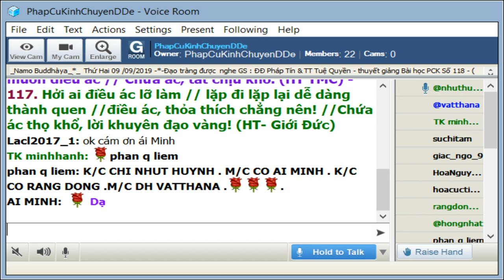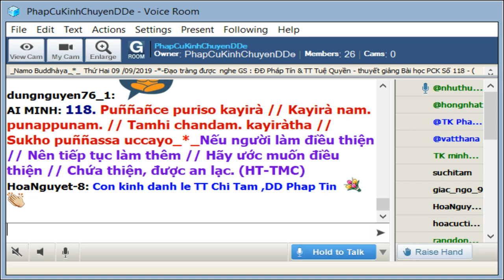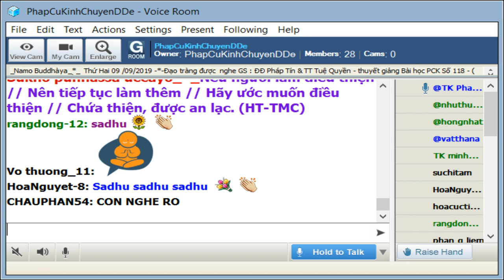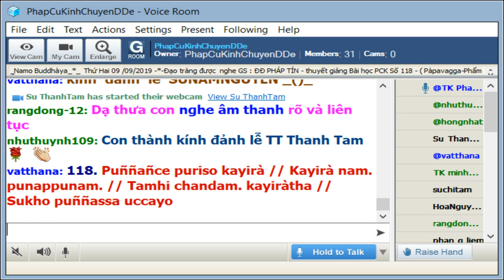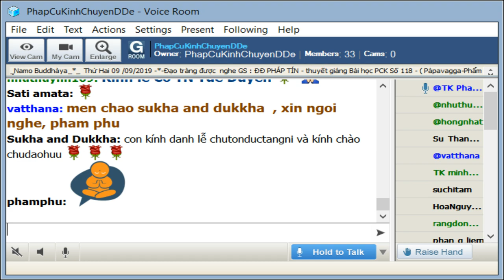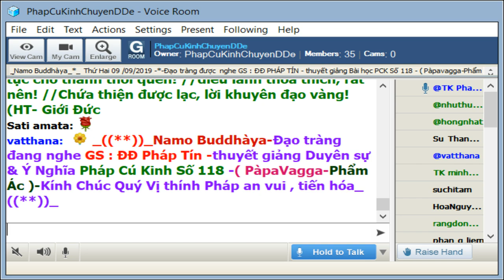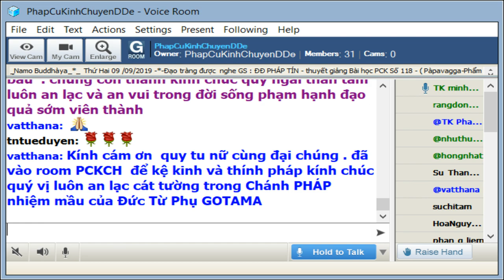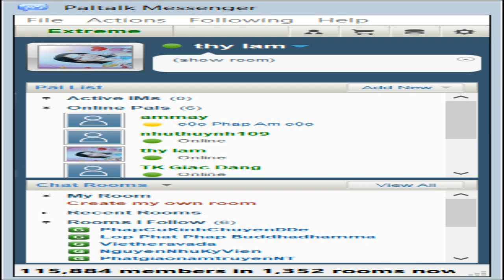09-09-2019_Room PhapCuKinhChuyenDDe Thứ Hai.ĐĐ Pháp Tín giảng Pháp Cú Kinh Số 118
PhapCuKinhChuyenDDe Thứ Hai Sep 09-2019.ĐĐ Pháp Tín thuyết giảng từ vựng, ý nghĩa và duyên sự Pháp Cú Kinh Số 118.